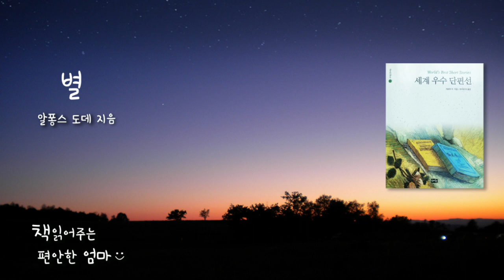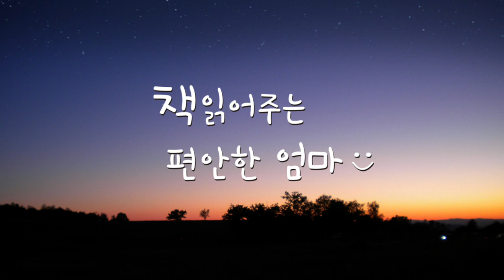[책읽어주는 편안한 엄마] 알퐁스도데의 "별" 오디오북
안녕하세요 책읽어주는 편안한 엄마입니다.
오늘은 19세기 후반 프랑스의 소설가 알퐁스 도데의 단편작 "별"을 읽어보았습니다^^
남프랑스의 님에서 출생하여, 중학교에서 교편 생활을 하다가 파리에 나와서 문학의 길을 걷기 시작하였는데, 밝고 감미로운 시정과 정묘한 풍자로 호평을 받았습니다.